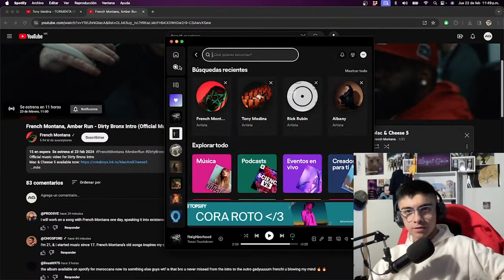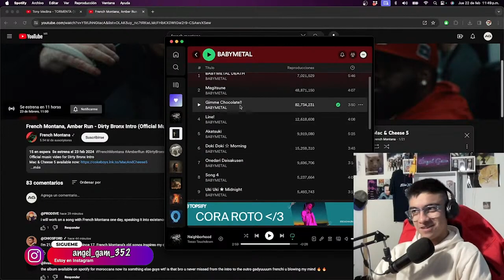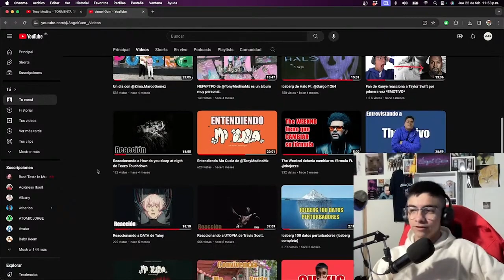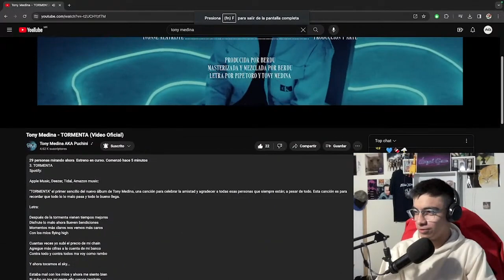Reaccionando a Tormenta de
¿A ustedes que les pareció el sencillo del próximo álbum de Tony?

Tags (ignorar)
Tony Medina